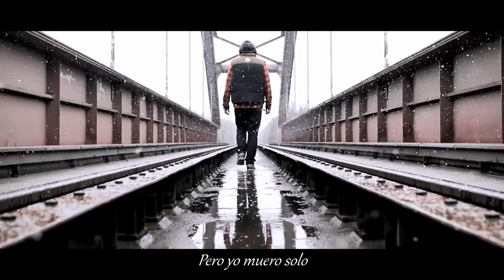Light Your Anchor - Buried In My Mind. (Subtítulos Español)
Band: Light Your Anchor   Album: Hopesick

Lyrics: Its hard to take me as i am,
Cause i m burning bridges while i walk on them
First name bitter, last name bitter end
When you walk alone you get tired

Of acting strong while your felling weak
Sick of acting right when it feels so wrong

There are no friends there is no home
You can't stand me
There is no heart there is no hope
You can stand me
Memories never die but i die alone
can't hold my head up high
cause expectations stuck down low

All my friends are dead, all these things i did,
Buried in my head